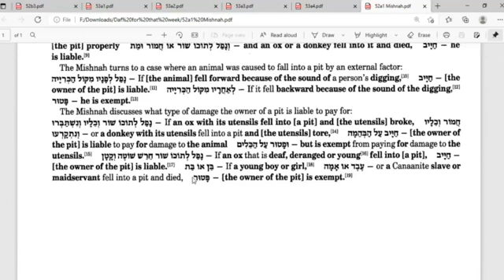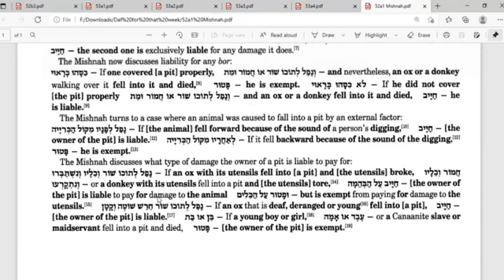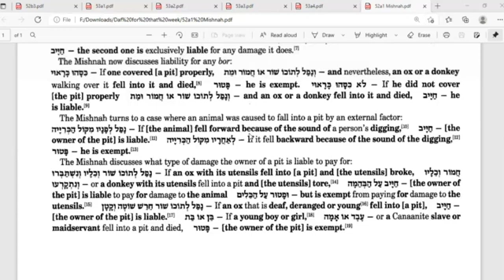323 Bava Kamma daf 52b3 - 53a1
Bava Kamma daf 52b3 - 53a1 (Talmud Bavli Schottenstein) - Damon Kabb